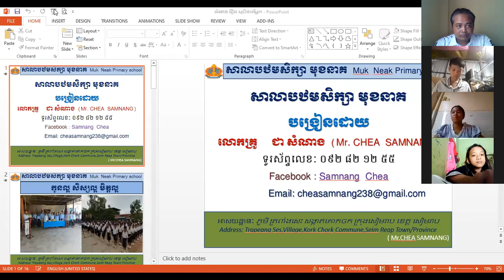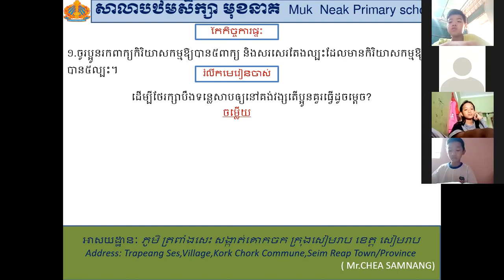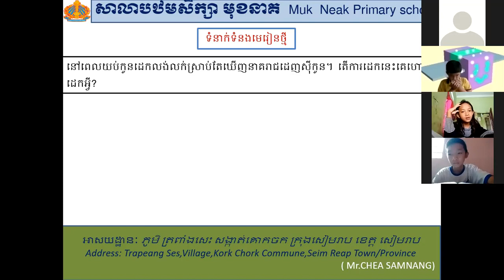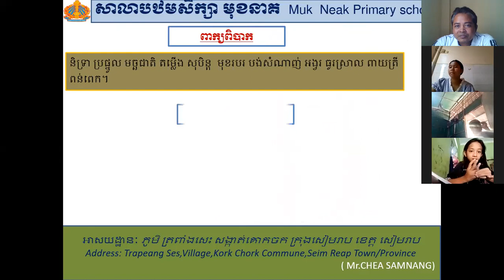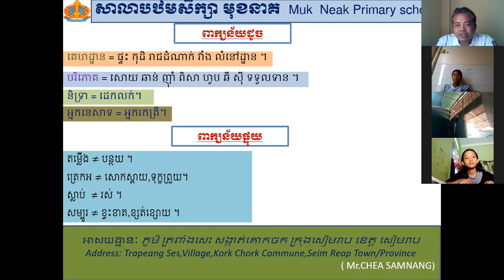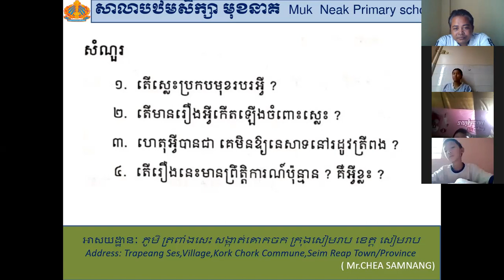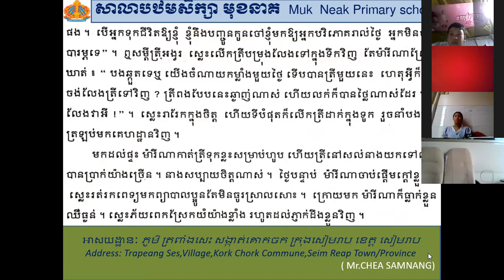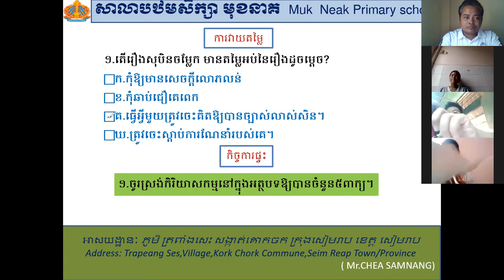រៀនមេរៀនតាម ZOOM ភាសាខ្មែរ រឿង សុបិនចម្លែក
រៀនតាមZOOM